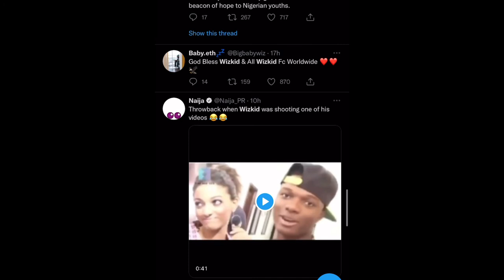I love Burna Boy & Davido - Wizkid Says As He Invites Naira Marley To AfroNation Portugal.